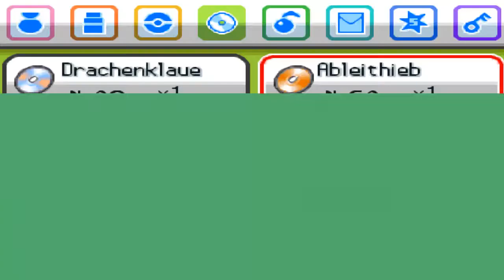Let's Play Pokemon Heartgold (Part 39) - Orania City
Wir erkunden die schöne Hafenstadt Orania City, schwelgen etwas in Erinnerungen und stellen und dann dem dortigen Arenaleiter.